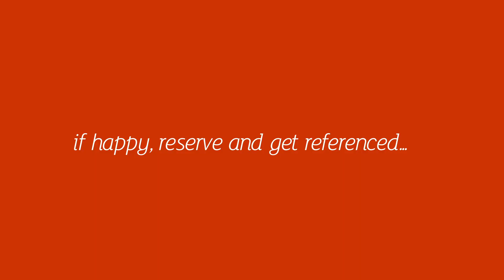Harriet Street 32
RENTAL INCLUDING 350 MBPS! SUPER-FAST BROADBAND!  Here we offer an exceptional 8 bedroom share on Harriet Street, right in the heart of the action in the fine borough of Cathays! A BRAND NEW KITCHEN AND BATHROOM were fitted in the summer of 2017 along with the rest of the house being renovated really well and is a genuine, top-quality student property. Offering eight double bedrooms all with bed, desk and excellent storage as well as recently fitted kitchen and bathroom suites. Small paved garden to the rear complete with washing line. A great house and an excellent opportunity.